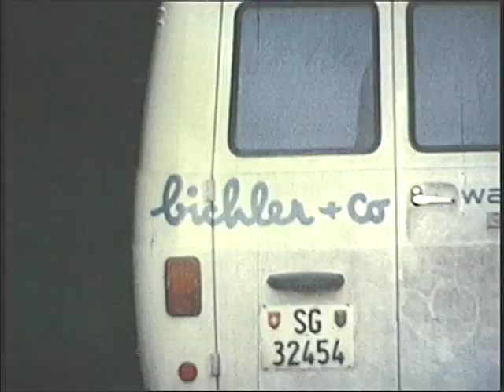Gute alte Zeiten.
Um 1970 gab es noch Radioelektriker.
Die Welt war noch in Ordnung und einfacher.